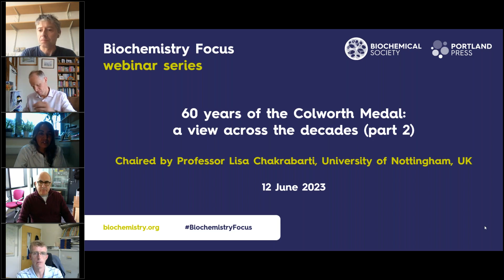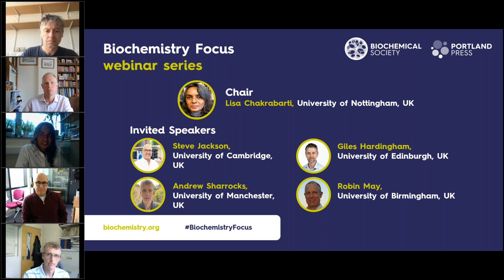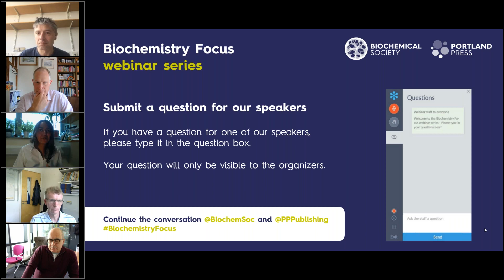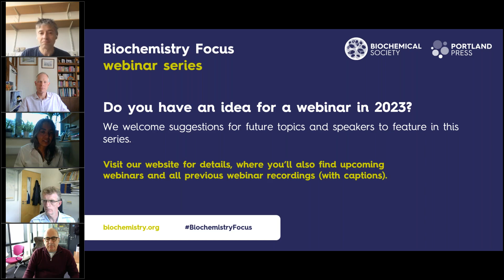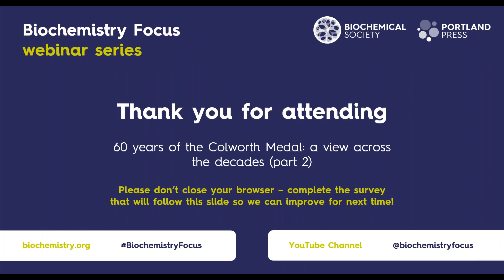Biochemistry Focus webinar series – 60 years of the Colworth Medal: a view across the decades part 2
Throughout 2023, we hosted a series of dedicated webinars celebrating the 60th Anniversary of the Colworth Medal. The Colworth Medal is a prestigious annual award for outstanding research by a biochemist of any nationality who has carried out the majority of their work in the UK or Republic of Ireland. Bringing together Colworth winners from across the decades, these webinars provided an exclusive opportunity to hear about their leading research, career advice, and experiences.

In the 2nd session, we heard from:

- Professor Steve Jackson (1997) – University of Cambridge Frederick James Quick Professor of Biology and Head of Cancer Research UK Laboratories at the Wellcome Trust/CRUK.

- Professor Andrew Sharrocks (2001) – Associate Dean for Research Technology at the University of Manchester.

- Professor Giles Hardingham (2009) – The City of Edinburgh Professor of Pharmacology at the University of Edinburgh and Interim Centre Director of the UK DRI.

- Professor Robin May (2013) – Chief Scientific Adviser to the Food Standards Agency.

This webinar was chaired by Professor Lisa Chakrabarti, University of Nottingham.